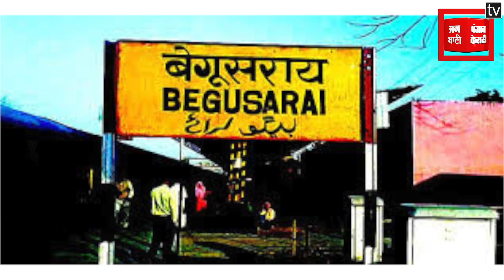Begusarai Seat II बेगूसराय विधानसभा सीट पर एक नजर ।। Bihar Election 2020 II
# Begusarai AssemblySeat
बिहार का बेगूसराय विधानसभा सीट बेगूसराय लोकसभा के तहत आता है. 1957 में बेगूसराय सीट से कांग्रेसी कैंडिडेट मेदिनी पासवान ने जीत हासिल की थी 1962 में इस सीट से कांग्रेस की टिकट से राम नारायण चौधरी ने विरोधियों को मात दी थी. वहीं 1969 के चुनाव में बेगूसराय से कांग्रेसी कैंडिडेट सरयू प्रसाद सिंह ने आम जनता का भरोसा जीतने में कामयाबी हासिल की थी 1972 में बेगूसराय सीट पर हुए विधानसभा चुनाव में सीपीआई के कैंडिडेट भोला सिंह, विरोधियों को मात देकर विधानसभा पहुंच गए थे 1977,1980 और 1985 के चुनाव में कांग्रेस की टिकट पर भोला सिंह ने लगातार तीन बार जीत का परचम लहरा दिया था. वहीं 1990 में सीपीएम के कैंडिडेट बासुदेव सिंह ने बेगूसराय सीट से जीत हासिल की थी 1995 में बेगूसराय विधानसभा चुनाव में सीपीएम कैंडिडेट राजेंद्र प्रसाद सिंह ने जनता का भरोसा हासिल किया था 2000 और 2005 में भोला सिंह ने बीजेपी की टिकट पर बेगूसराय के चुनाव में लगातार दो बार जीत हासिल की थी. वहीं 2010 के विधानसभा चुनाव में भी बीजेपी के कैंडिडेट सुरेंद्र मेहता ने बेगूसराय में जीत हासिल की थी 2015 में कांग्रेसी कैंडिडेट अमिता भूषण ने बीजेपी के गढ़ में सेंध लगाते हुए जनता का समर्थन हासिल करने में कामयाबी हासिल की थी.